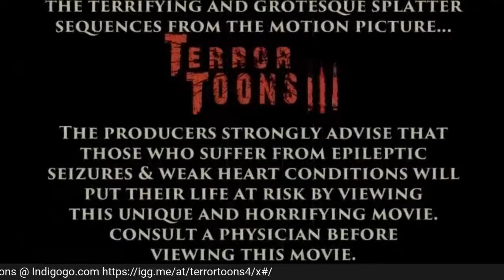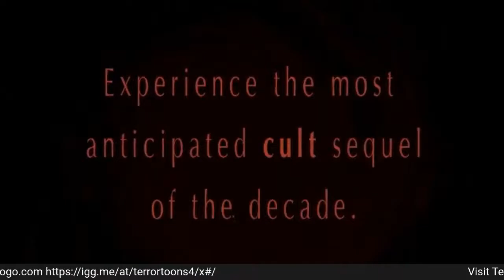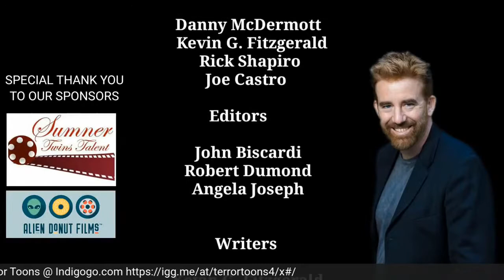S1E9 The Danny McDermott Show w/ Joe Castro and Rick Shapiro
Danny McDermott with Kevin Fitzgerald

Legendary Comedian Rick Shapiro - @rickshapirotv
Unfiltered: Rick Shapiro

UNFILTERED is the product of comedian, poet and author Rick Shapiro's unfettered mind. This publication is a combination of pieces written and found throughout years of scrap pieces of paper, blogs and journal entries.

A lot of his work can be found on Amazon Prime.

Rick’s book is UNFILTERED (on amazon)
Rick’s 2 CDs: Unconditional Love and Catalyst for Change.

Rick will be releasing his next book which will feature his paintings and profound realism in the fall of 2021.

Director, Producer, and Special Effects Artist Joe Castro

00:00 Start
1:08 Monologue
05:58 Animal Mind Reading Technology
08:45 Thanksgiving Day Rehearsals
10:06 Rick Shapiro
15:29 Joe Castro
1:00:23 Terror Toons Trailer
1:04:16 Credits

If you enjoy our content, please consider being a supporter.